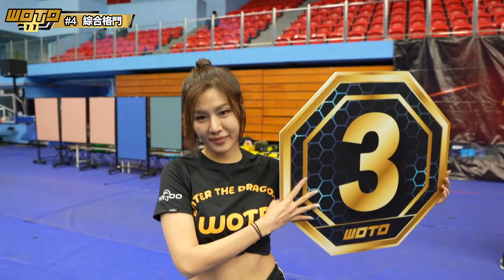［WOTD-ETD 11］ Fight No.4 Ho Tin Fong VS Chen You Lun, Amateur MMA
［WOTD-ETD 11］ Fight No.4 Ho Tin Fong VS Chen You Lun, Amateur MMA Lightweight155 LBS.